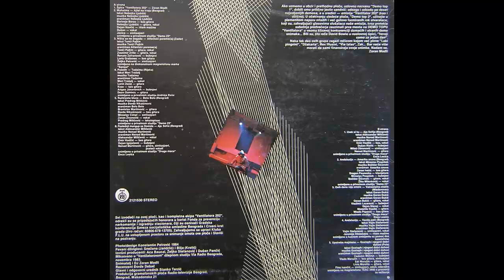Zoran Modli - Spica Ventilatora - (Audio 1984) HD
Vocals – Bilja Krstić, Snežana Jandrlić
Executive Producer – Aca Baucal, Dušan Pančić, Željko Stefanović
Photography, Artwork By [Design] – Konstantin Petrović
Product Manager – Mića Đorđević
Production Manager – Stanko Terzić
Recorded By – Zoran Modli